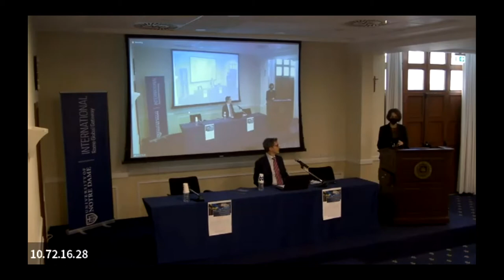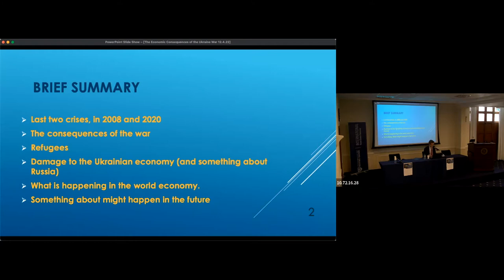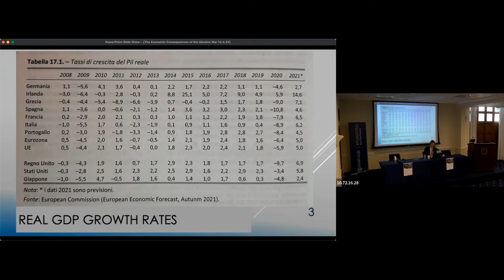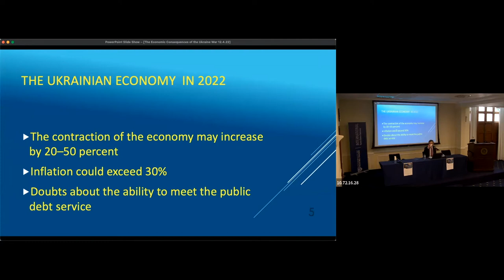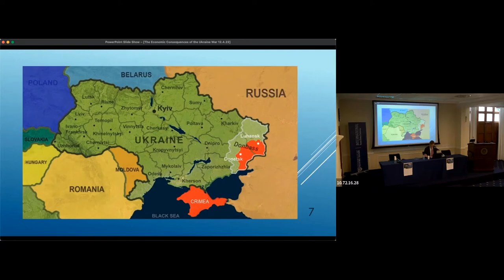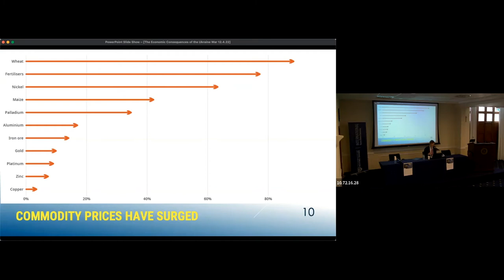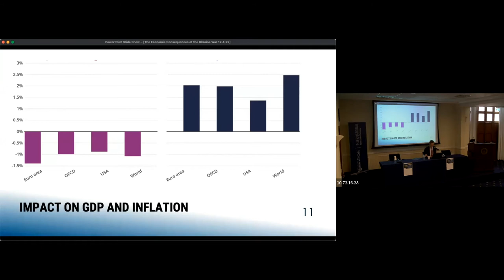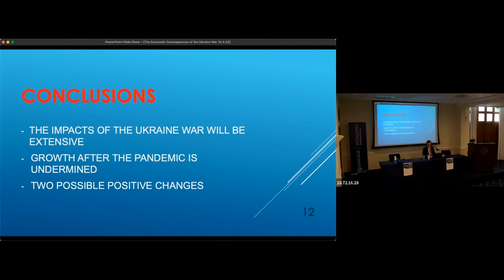The Economic Consequences of the Ukraine War. Past and present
The war in Ukraine has been going on for over a month. Every day through the media we see deaths, injuries, enormous destruction. The economic consequences affect a large part of the world, starting with Europe. Energy prices are rising rapidly, sanctions imposed on Russia damage trade, millions of refugees are arriving, inflation is on the rise, there is concern about future gas supplies, new military spending is brewing. All this after two years of the pandemic. It is a worrying situation: Russia is an atomic power and the risks of a nuclear conflict affect all states in the world, starting with the United States. A summary of the events will be presented during the lecture. The economic and social consequences of the crisis will also be described, considering the historical elements that allow us to better understand what is happening.

Filippo Sbrana (Milan 1973), Ph.D., is assistant professor of Economic History at the University for Foreigners of Perugia in Italy. He is author of three books and about twenty articles and contributions to collective books, editor of two special numbers of scientific journals. The latest essay accepted for publication is “Nothing develops like development”. Banks, economic development, international expansion of Italy, forthcoming in “Journal of European Economic History”.